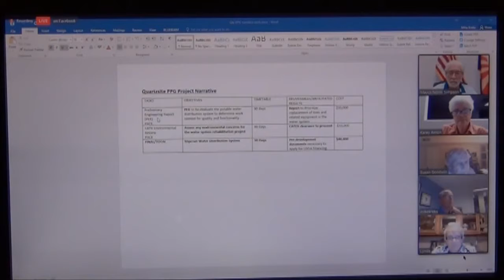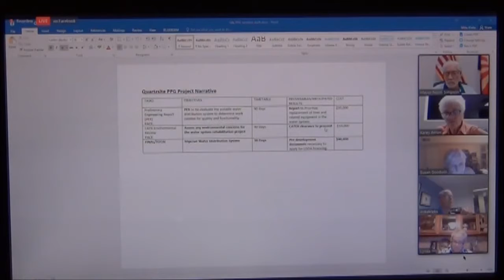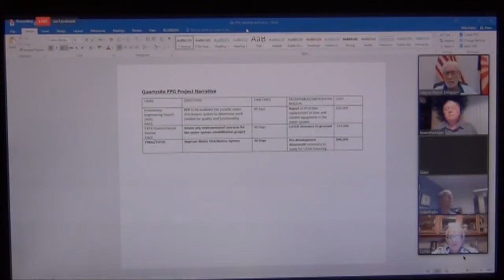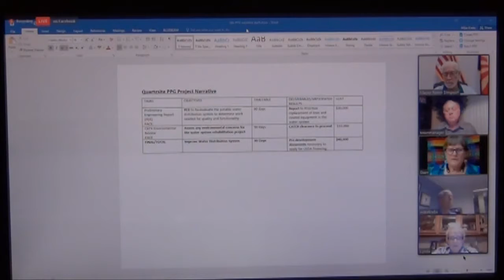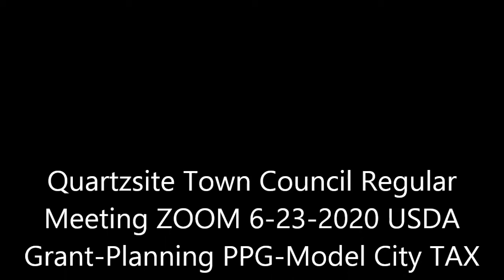Quartzsite Town Council Regular Meeting ZOOM 6-23-2020 USDA Grant -Planning PPG-Model City TAX Code